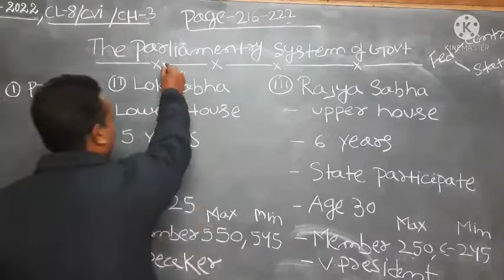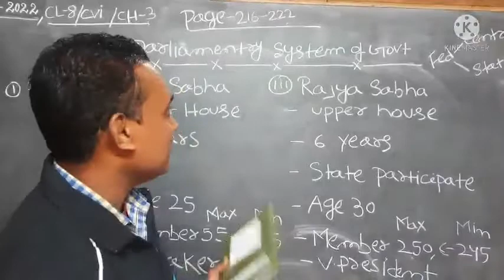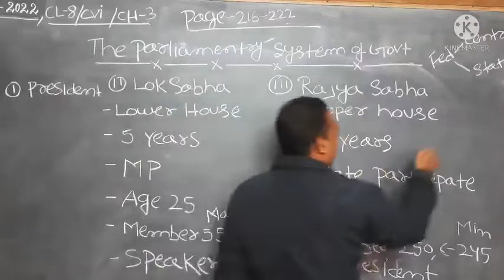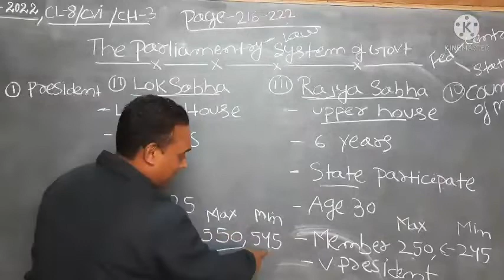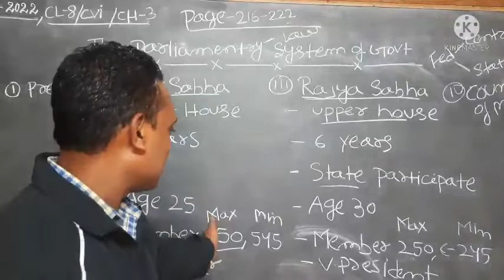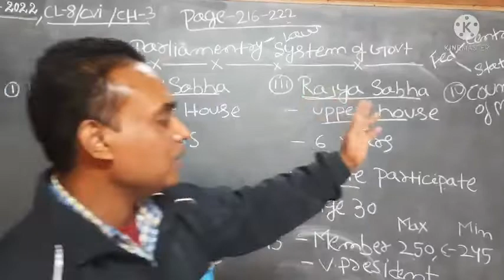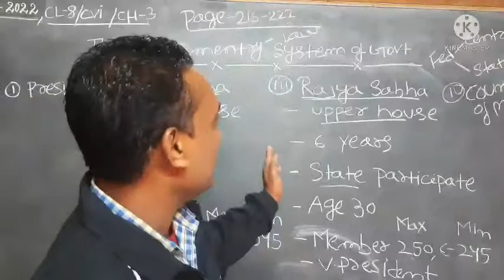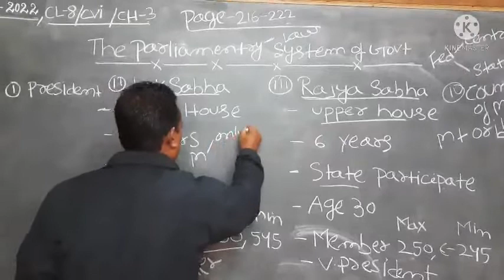8 StdVIII SST 18 01 22